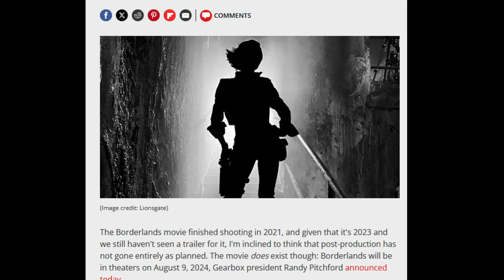The Borderlands Movie Looks Like A Mixed Bag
I have no idea what the Borderlands movie is gonna be like but I'm just gonna pretend it's something separate

0:00 The Poster
1:13 The Characters
5:19 Thoughts On The Trailer
10:00 Boy Kills World
11:17 The End